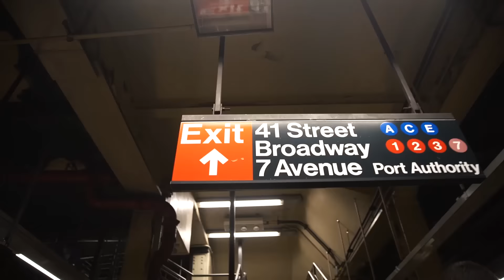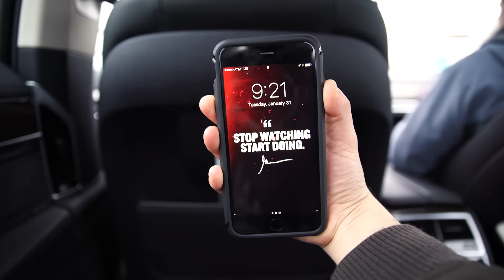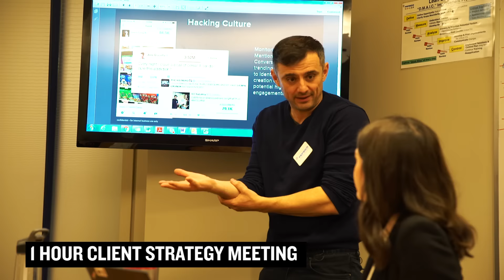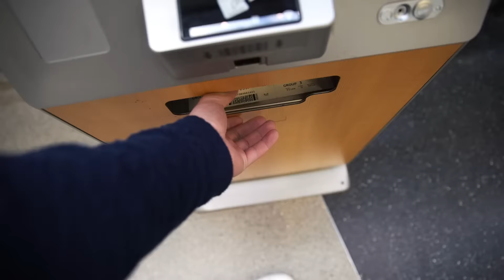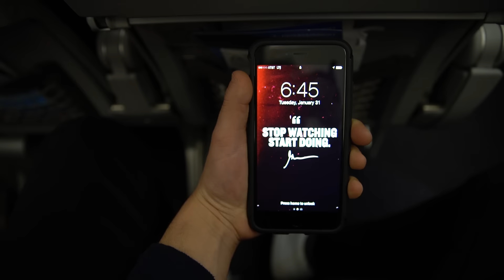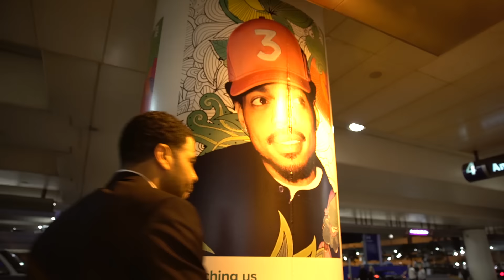FEEDING TROLLS AND A MARRIAGE PROPOSAL | DailyVee 146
FLYING DOWN TO CHICAGO, GOING TO A 1 HOUR CLIENT STRATEGY MEETING, AND THEN HEADING OUT TO LOS ANGELES FOR A SECRET EVENT WITH 25 WINNERS THAT I PICK.